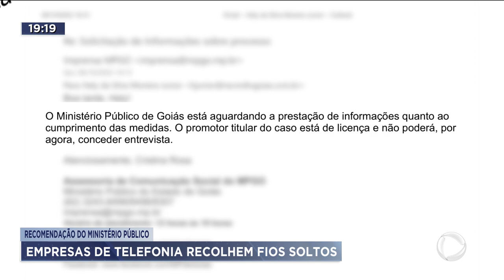RECOMENDAÇÃO DO MINISTÉRIO PÚBLICO: EMPRESAS DE TELEFONIA RECOLHEM FIOS SOLTOS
DEPOIS DE RECOMENDAÇÃO DO MINISTÉRIO PÚBLICO, AS EMPRESAS DE TELEFONIA DE ANÁPOLIS JÁ COMEÇARAM A RECOLHER OS FIOS SOLTOS DOS POSTES.